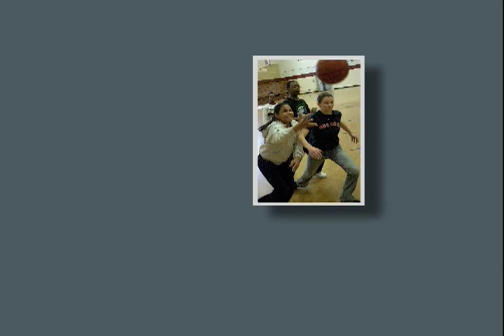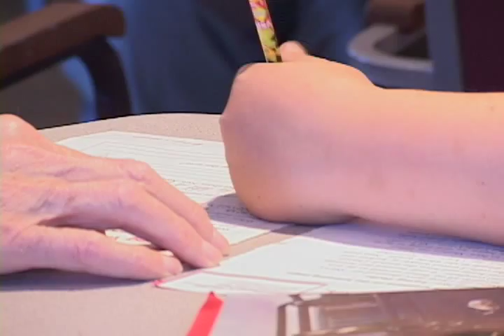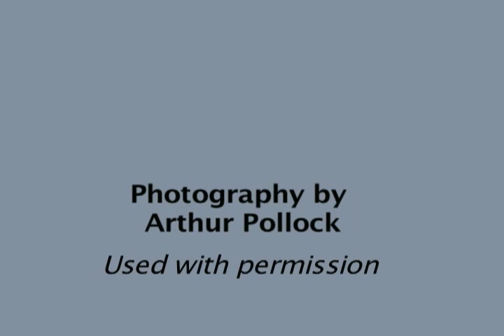Treehouse Communities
Judy Cockerton, founder of Treehouse Communities, shares her vision of changing the world for children in care.